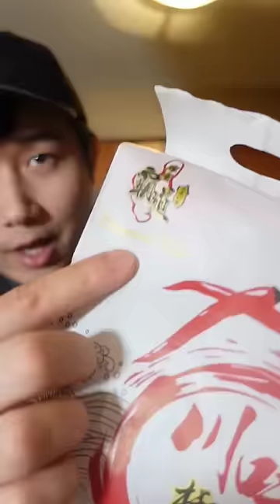Let's Try MYSTERIOUS instant noodle for the EMPEROR (day 26)